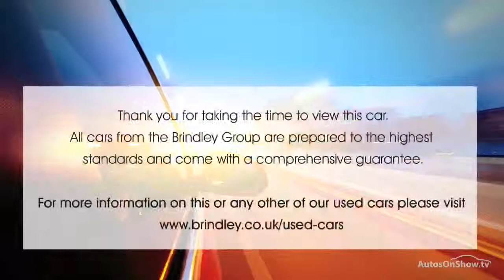HONDA CR-V I-VTEC ES BLUE 2009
2009 HONDA CR-V I-VTEC ES ESTATE PETROL, in BLUE